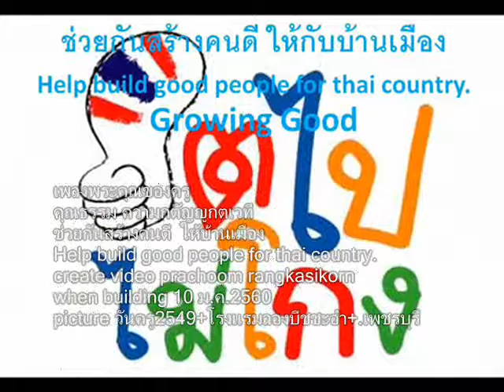019+เพลงแม่พิมพ์ของชาติ+วันครู2549+wankru2549+โรงแรมลองบีชชะอำ+สพป พบ 2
เพลงแม่พิมพ์ของชาติ
 แสงเรืองๆ ที่ส่องประเทืองอยู่ทั่วเมืองไทย
คือแม่พิมพ์อันน้อยใหญ่ โอ้..ครูไทยในแดนแหลมทอง
เหนื่อยยากอย่างไร ไม่เคยบ่นไป ให้ใครเขามอง
ครูนั้นยังลำพอง ในเกียรติของตนเสมอมา

ที่ทำงาน ช่างสุดกันดาร ในป่าดงไพร
ถึงจะไกล ก็เหมือนใกล้ เร่งรุดไป ให้ทันเวลา
กลับบ้านไม่ทัน บางวันต้องไปอาศัยหลวงตา
ครอบครัวคอยท่า ไม่รู้ว่าไปอยู่ไหน

ถึงโรงเรียน ก็เจียนจะสายจวนได้เวลา
เห็นศิษย์รออยู่พร้อมหน้า ต้องรีบมาทำการสอน
ไม่มีเวลาที่จะได้มา หยุดพอพักผ่อน
โรงเรียนในดงป่าดอน ให้โหยอ่อนสะท้อนอุรา

ชื่อของครู ฟังดู ก็รู้ชวนชื่นใจ
งานที่ทำก็ยิ่งใหญ่ สร้างชาติไทยให้วัฒนา
ฐานะของครู ใครๆก็รู้ว่าด้อยหนักหนา
ยังสู้ทนอุตส่าห์ สั่งสอนศิษย์มาเป็นหลายปี

นี่แหละครู ที่ให้ความรู้อยู่รอบเมืองไทย
หวังสิ่งเดียวคือขอให้ เด็กของไทยในผืนธานี
ได้มีความรู้ เพื่อช่วยเชิดชูไทยให้ผ่องศรี
ครูก็ภูมิใจที่ สมความเหนื่อยยากตรากตรำมา...